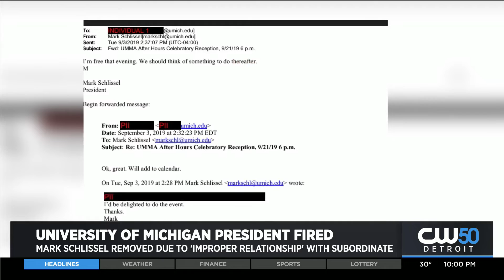University Of Michigan President Mark Schlissel Fired For 'Inappropriate Relationship' With Employee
Mark Schlissel has been removed as president of the University of Michigan due to an alleged "inappropriate relationship with a university employee," the school said Saturday on its website.